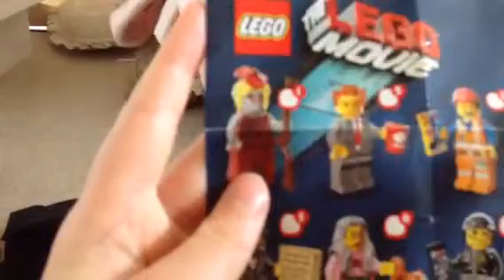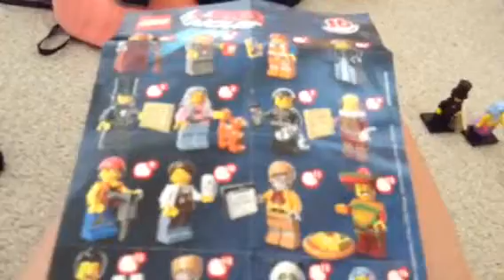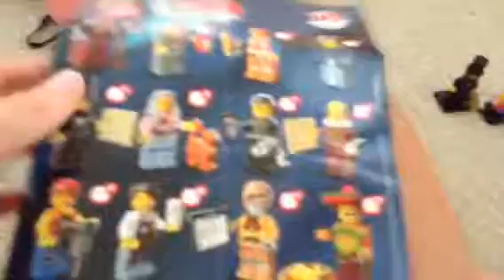Lego movie haul